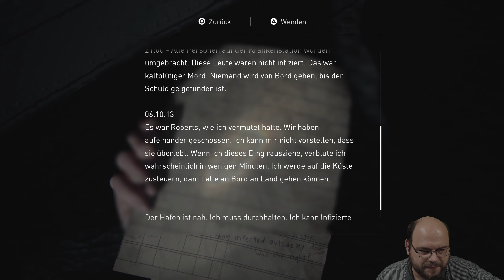The Last of Us Part II 🎸 032 🎸 Ich liebe diese Waffe jetzt schon!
The Last of Us Part 2 Gameplay Deutsch, German Live Let's Play, Playstation 4 Pro

Titel: The Last of Us Part II (PS4)
Veröffentlichung: 19. Juni 2020
Genre: Action, Abenteuer
Entwickler: Naughty Dog
Publisher: SIEE